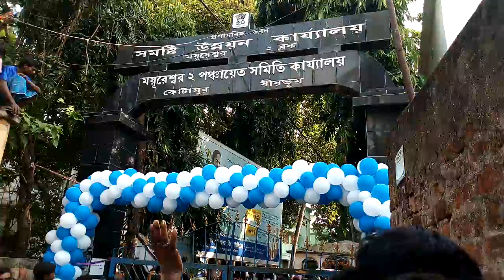Mayureswar11 block sovapoti jotil mondal (kotasur)